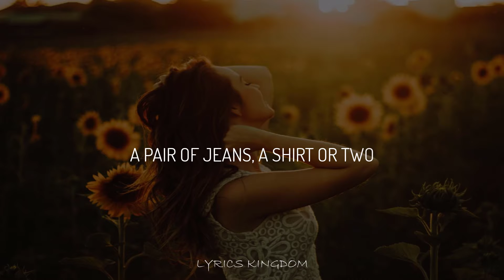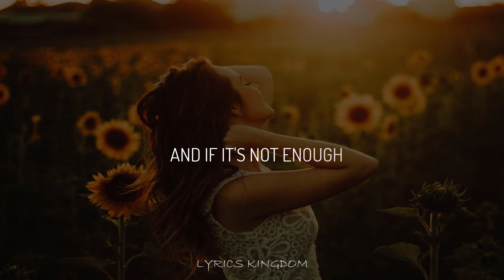Diviners - Stockholm Lights (lyrics songs)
You listening to 👉 Stockholm lights (diviners) lyric video